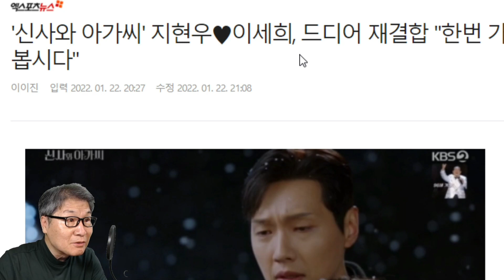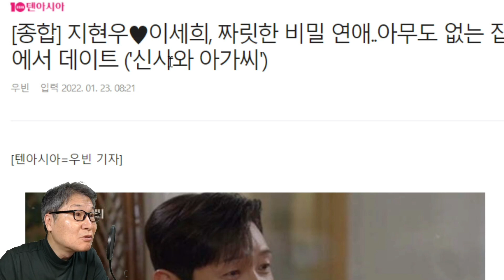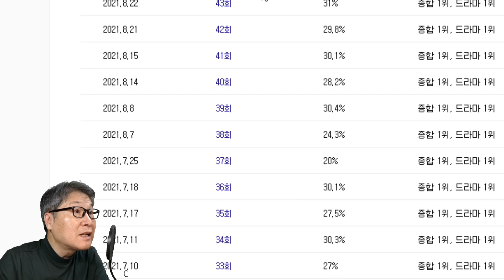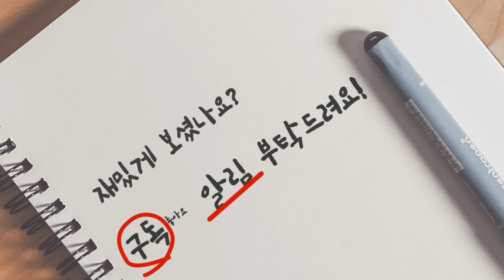임영웅 정동원 OST, 신사와 아가씨 35회 애나킴의 흐느낌! "소름 끼쳐!" 박수철의 처절한 오해?(feat. 미스터트롯 미스트롯2)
어제(22일) 방송된 KBS2 신사와 아가씨 35회 시청률은 31.8%로 전주보다 조금 떨어졌다. 지현우와 이세희가 서로의 마음을 확인했다. 이영국과 박단단이 재결합한 모습이 그려졌다.